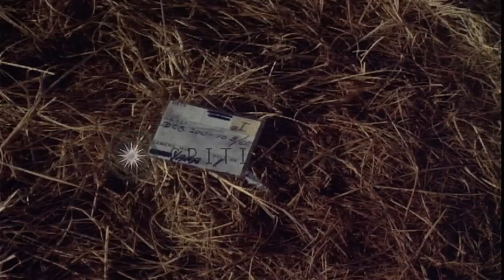A CH-47 lifts a downed UH-1D, carries it and lowers it to the ground at Camp Holl...HD Stock Footage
A CH-47 lifts a downed UH-1D, carries it and lowers it to the ground at Camp Holloway Airfield in Vietnam.

Activities of United States1st Cavalry Division in Vietnam during the Vietnam War. Soldiers rush through elephant grass towards a downed US Army UH-1D helicopter. US soldiers tie down rotor blades as other soldiers secure equipment inside the helicopter. The soldiers take defensive positions around the UH-1D. Boeing CH-47 Chinook helicopter flies in and hovers over the downed UH-1D. A hoist is secured and the CH-47 lifts the UH-1D and flies off. The CH-47 carrying the damaged UH-1D, flies. The CH-47 parked on Camp Holloway Airfield. The CH-47 lowers the UH-1D to the ground on the airfield. Location: Vietnam. Date: November 1965.

57,000+ broadcast-quality historic clips for immediate download.